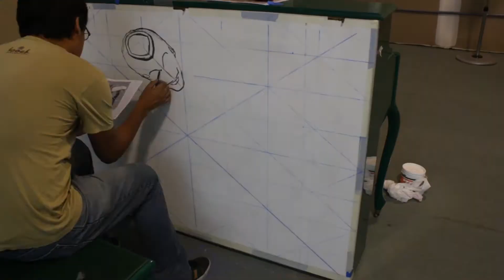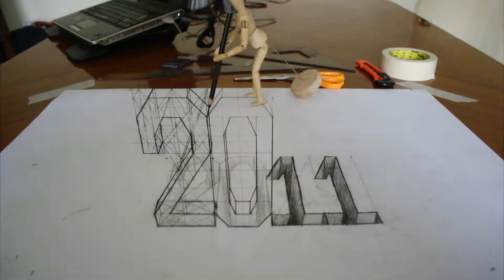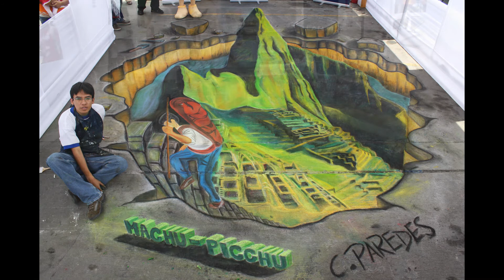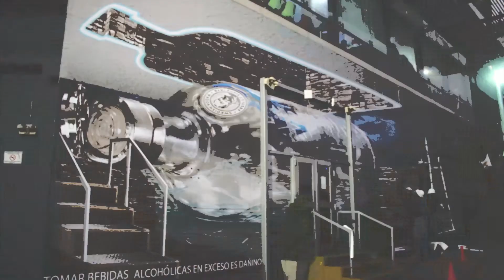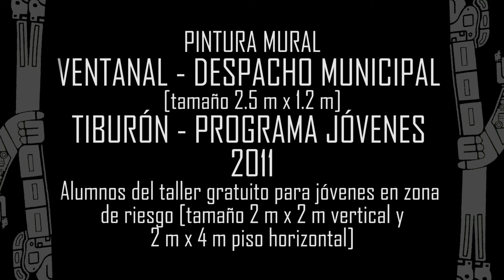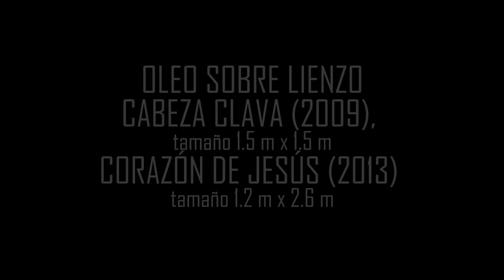REEL RESUMEN OBRAS DE CESAR PAREDES PACORA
LINKS DE INTERÉS:
Video Reel 2015 Realizaciones Independientes. Realización, fotografía y edición de video.
Video Reel 2015 Realizaciones Artísticas en Perú y el Extranjero. Realización, fotografía y edición de video.
Video prensa 2015:
Nota del diario El Comercio: "Conoce al artista peruano que deslumbró a la realeza árabe"
Video resumen de difusión televisiva (2014). Recopilación de notas en prensa televisiva.

César Paredes Pacora
Artista Plástico
Lima - Perú